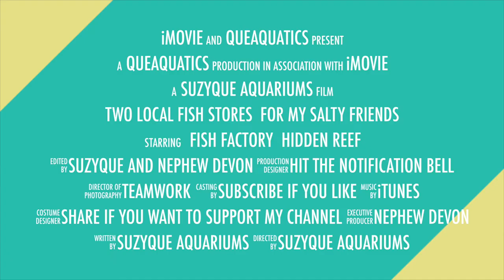Taking my Nephew on a Road Trip to See my Two Local Fish Stores where I buy my Saltwater Friends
Today I am taking my nephew on a road trip to show him my two local fish stores where I buy my saltwater fish. I feel very lucky that there are two LFS's within 15 minutes of my house. I also have three other LFS's within an hour of my house. I know many people in the FishFam community that don't have this luxury. I have heard them say that they have to drive hours. I'm not talking about the big box stores of the world either. I really do feel very Blessed that these are the very first fish stores that helped me in this hobby.